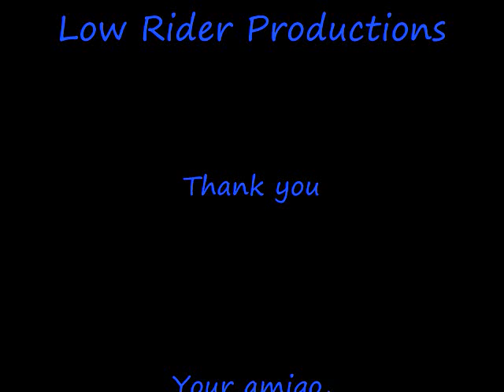Blue Zebra.wmv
Peace & love